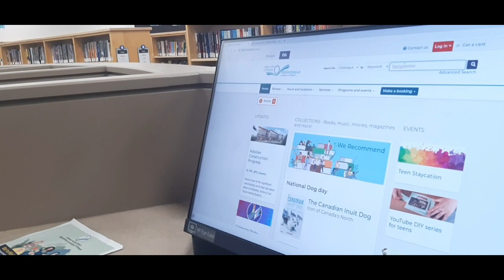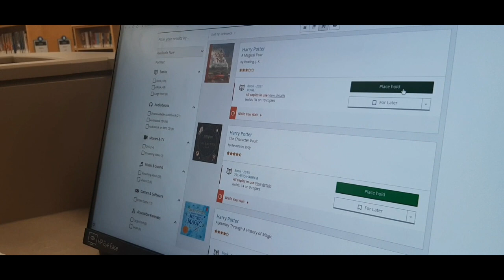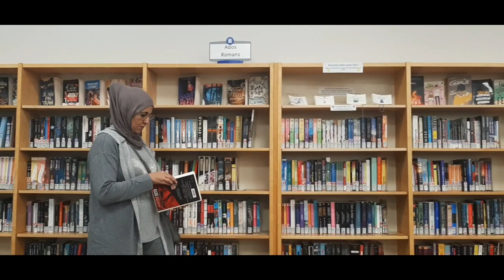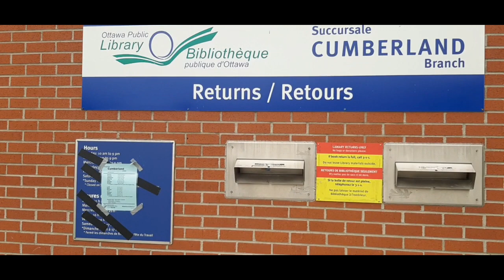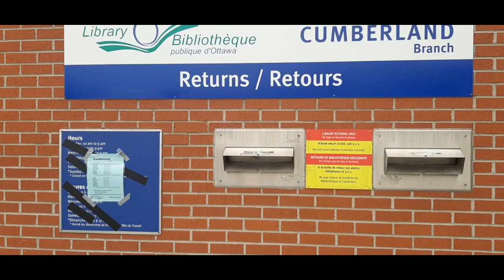👈هام جدا!موضوع لم يتكلم عنه أحد من قبل!كل هذه الخدمات بالمجان!فعلا ستندهش😳@jihanecanada5125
@Jihane Canada
مرحبا بكم أحبابي في الله على حساباتي الرسميه 👇

@Jihane Canada

contrat de travail contrats gratuits pour travailler au Canada canada 2021
فرص عمل كندا ضاعف حضوضك للحصول على عقد عمل أكبر فرصة للهجرة و الإستقرار بكندا عقود عمل مجانية في عدة مجالات وظائف متعددة عقود عمل مجانا فرصة للمجيء إلى كندا املأ الإستمارة فورا مفاجأة الهجرة بشروط بسيطة التسجيل مستمر و الأماكن محدودة احصل الآن على عقد
ستجد في قناتي مواضيع من قبيل :
عقود عمل بالمجان في كندا أرسل سيرتك الذاتيه الأن عاجل جدا - جديد عقود عمل بالمجان .فرص تشغيل لوقت قصير براتب يصل الى 3500 دولار ب كندا 🇨🇦🇺🇸 أكبر خطأ ارتكبته في هجرتي إلى كندا | الهجرة الى كندا | برنامج هجرة الى كندا لاصحاب الوظائف البسيطة هل وظيفتك منهم ؟ اهم عيوب الهجرة الى كندا التى يخفيها الجميع عنك ، الجانب المظلم من كندا اقليم يوكون | كندا | برنامج هجرة عمل واقامة الي كندا عن طريق اقليم يوكون بمتطلبات سهلة وبسيطة الهجره الي كندا 2022 | اسهل واسرع طريقه مضمونه الهجرة الي كندا | مقاطعة نيوبرونزويك الكندية | بدون شرط الايلتس | بدون شرط عقد العمل اجمل حلقات بقعة ضوء | دير كندا | هجرة الى كندا |قصي خولي - عبد المنعم عمايري - فادي صبيح اخر مستجدات الهجرة إلى كندا 2022 | مقاطعة يوكون تفتح اباب الهجرة اليها بدون حساب بنكي و بدون نقاط خبر سار للراغبين في الهجرة الى كندا 🇨🇦 | أسهل وأفضل برنامج للهجرة على الإطلاق هام للراغبين في الهجرة..انطلاق التسجيل في قرعة الهجرة إلى كندا 2022/2021 الهجرة الي كندا | هاجر الي كندا ب 35 travailler au Canada 👷🏼‍♂️ 👨🏾‍🏫 👨🏻‍💻🧑‍🔧 الوظائف المطلوبة بكندا نقطة فقط |بدون سن معين | بدون كشف حساب بنكي التقديم على عمل من خارج كندا بالخطوات | أنواع تصاريح العمل في كندا La vie au canada, mon avis après 5 ans| كيف العيشه في كندا؟ رأيي بعد 5سنوات immigration canada , CONTRATS DE TRAVAIL CANADA 2021 , canada immigration 2021 , canada immigration 2021 maroc , canada immigration , living in canada , moving to canada